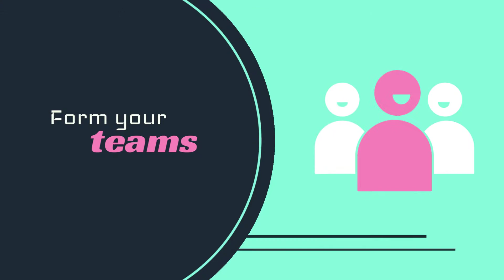Team Online Activity Video Template (Editable)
Edit this video with Biteable, the world's simplest video maker. Customize text, images, and colors within minutes. Hit this link to start editing now

Take the ‘ugh’ out of team activities with this ready-to-edit video template. Tweak the text, colors, and motion graphics to match your event, then share with the team to build the hype.